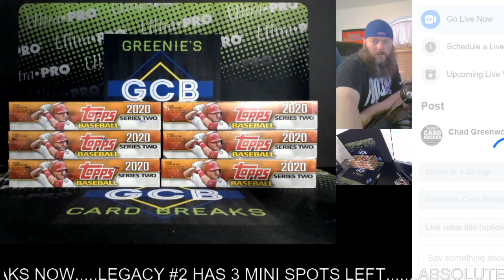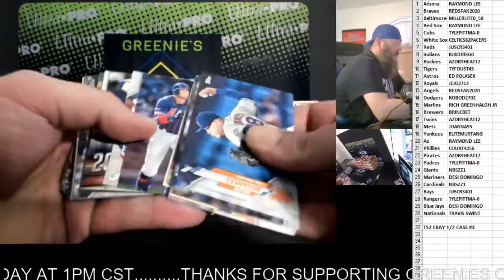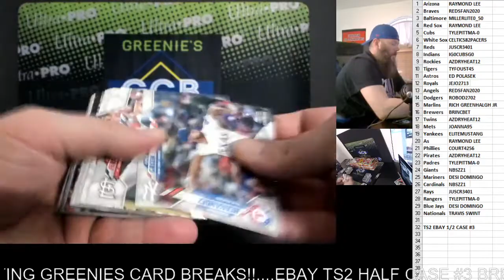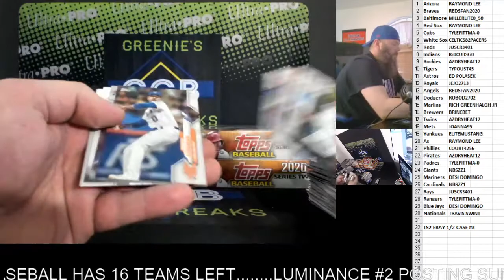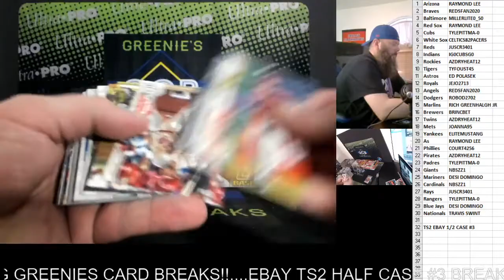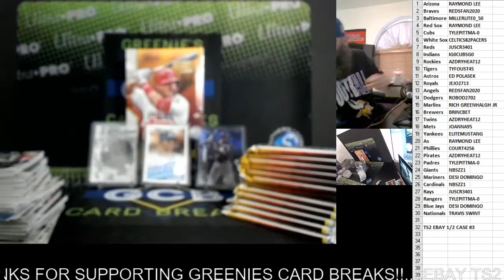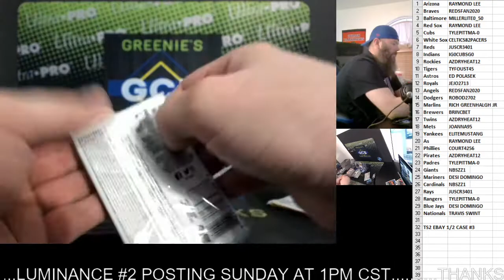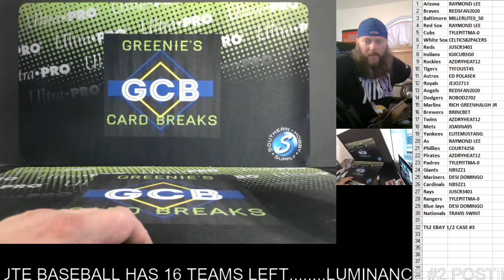EBAY TOPPS SERIES 2 HOBBY HALF CASE BREAK #3 7-18-20